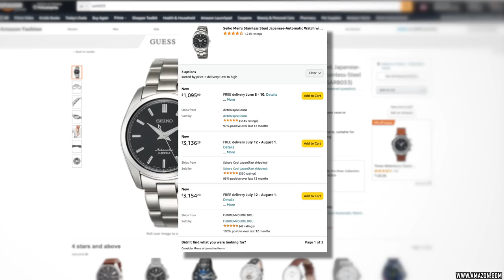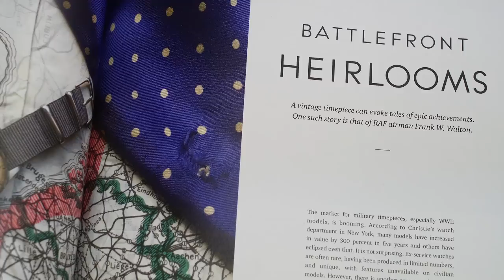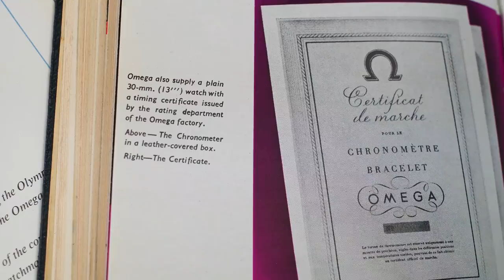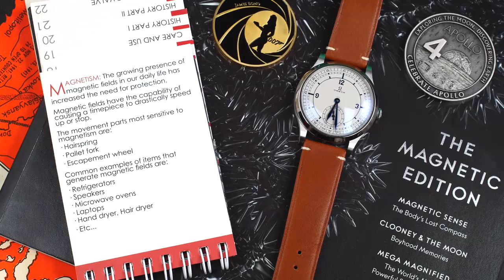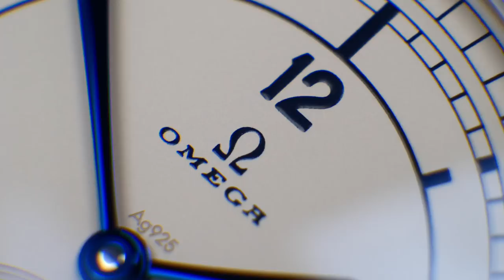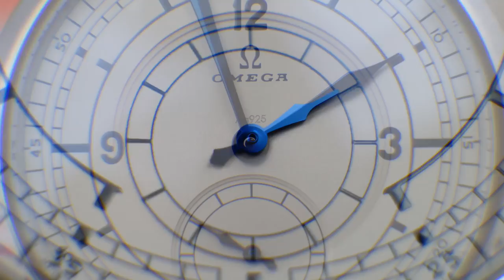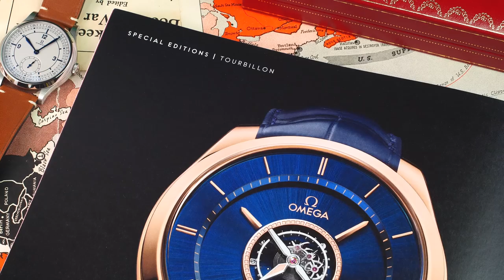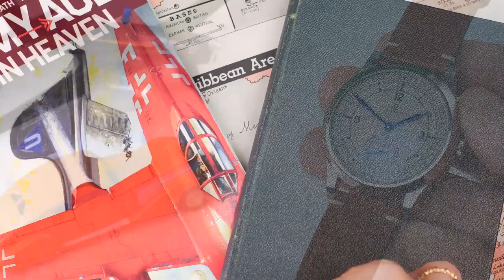The Best New Omega Of 2022: Why The CK 859 (39mm) Watch Is So Important & Their Greatest In Decades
Today I'm excited to share not only one of the best releases of the year, but one of the most significant and beautifully realized watches from Omega in 2022. In a never-ending sea of limited-edition Speedmasters and 007 Seamasters, the CK 859 is a refreshing Art Deco capolavoro and tribute to one of the most important in-house calibers from Omega. Not only did the legendary 30T2 calibre lay the foundation for what the brand is today, but it also helped mankind during some of the world's darkest hours. Join me for an unboxing and mini review where I share the positives, negatives, specifications, analysis of the style, design evolution, history, and everything else you need to know about this world-changing watch.

Check out The Urban Gentry Amazon shop for items featured in my videos.

Thank you to Moyer Fine Jewelers for lending the watch featured in this video: